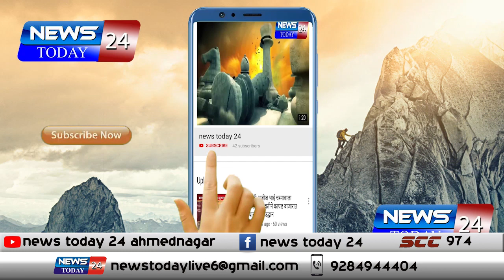राहुरी - नामदार प्राजक्त तनपुरे कोरोना पॉझिटिव्ह